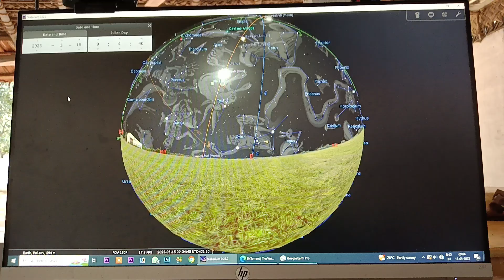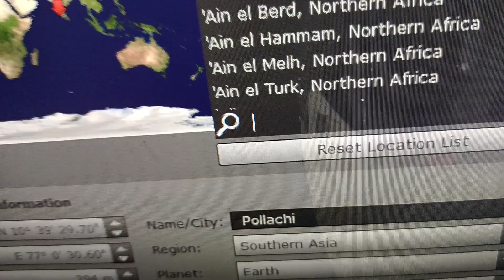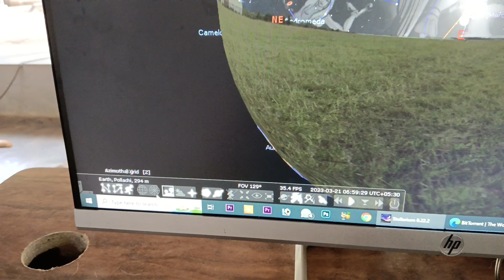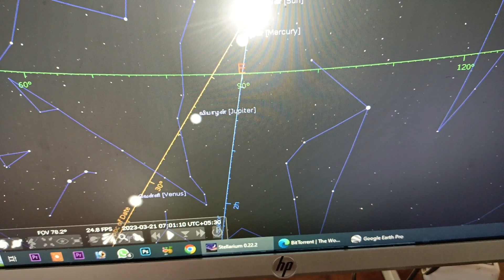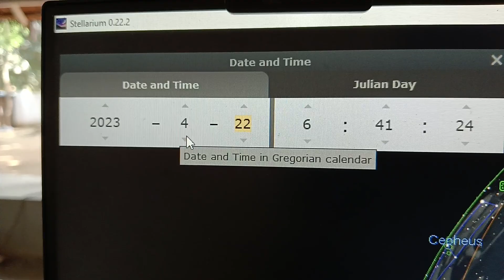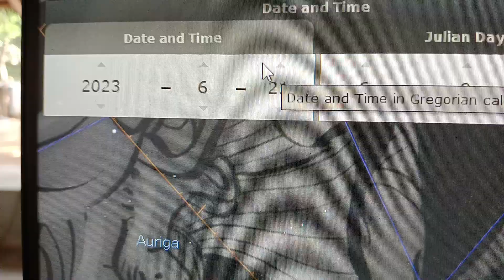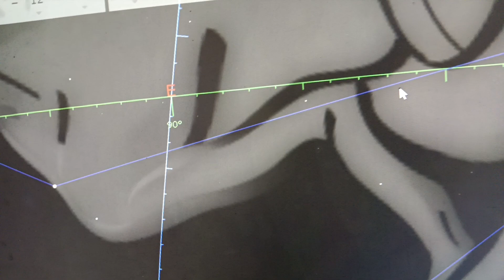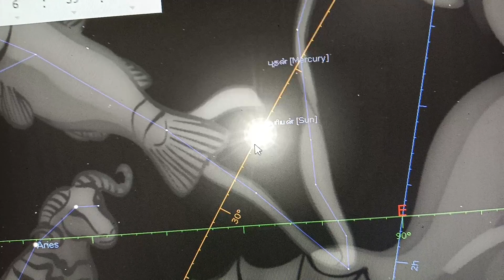முதல் கட்டம் மீனமா? மேசமா? ஒரு விளக்கம்.